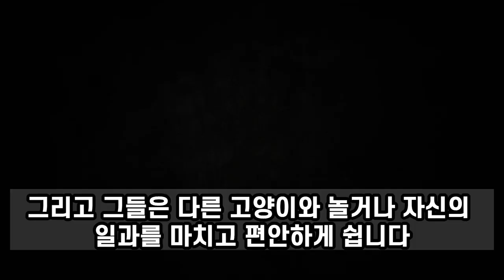고양이의 하루